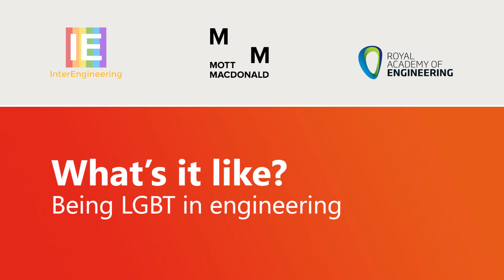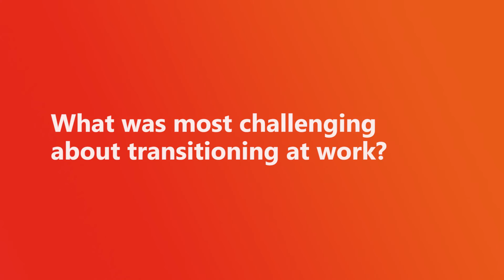Meet Charlotte Robinson, co-chair InterEng Midlands and a straight, trans woman engineer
“I want to make the world a much better place, by changing systems and changing physical objects. That’s what drove me into engineering, and that’s still what drives me today.”